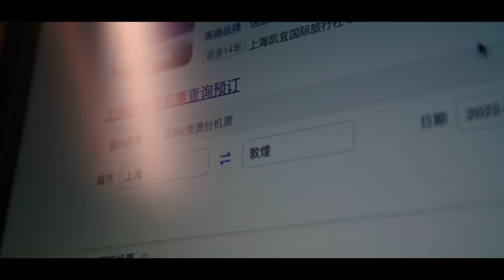DJI AVATA｜大疆最新空拍机｜我從０到１學會飛出大片视角 !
DJI AVATA最新的無人機！
從來沒有挑戰過第一視角的我
今天分享給大家我是如何從完全的新手
到學會飛出航拍大片感的！
視頻製作不易，如果對各位有幫助
記得幫我點個贊哦！
謝謝～
00:00Intro
00:19DJI AVATA開箱
00:59參數介紹
02:31練習體驗
03:42第一次飛行體驗
05:13第一次飛行心得
06:13成片展示